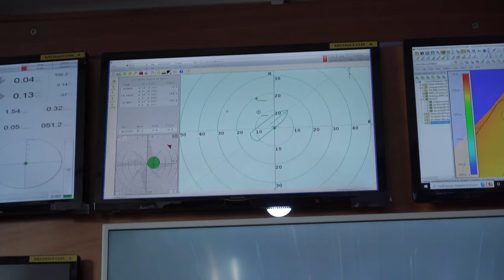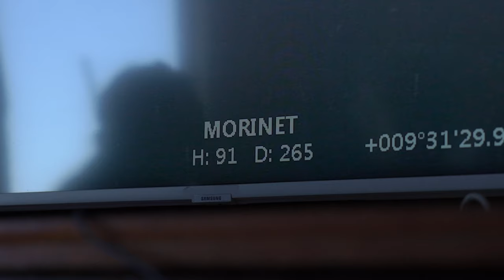MORINET: Campagna ROV 2022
I ricercatori dell'Ispra, a bordo della nave oceanografica Astrea si immergono nei fondali dell'area marina protetta di Capo Carbonara a Villasimius con il ROV.  Tra coralli e gorgonie si nasconde però la minaccia degli attrezzi da pesca persi. Il progetto Mo.Ri.net si occupa di censire, recuperare ed avviare al riciclo i rifiuti marini.